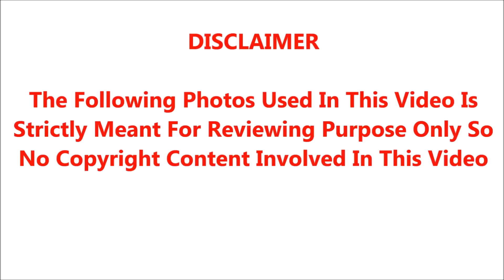இனி தமிழ் சினிமாவில் முன்னணி நடிகர்களுடன் போட்டி போட போகும் சரவணாஸ்டோர்ஸ் அண்ணாச்சி